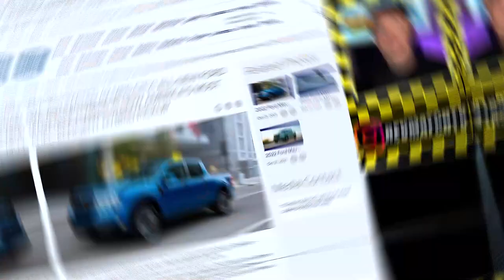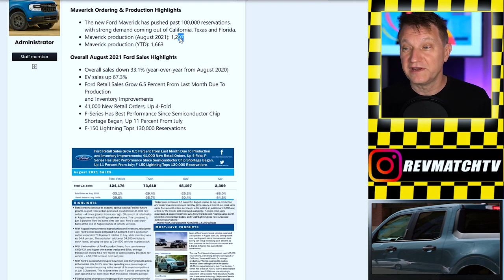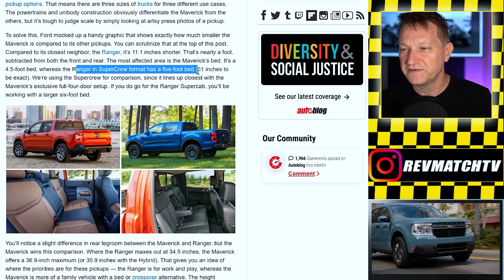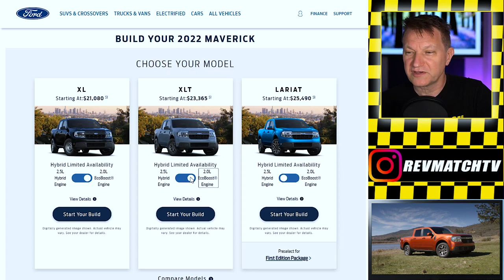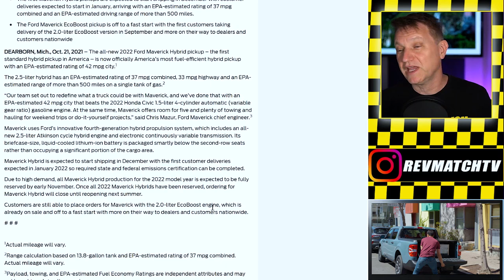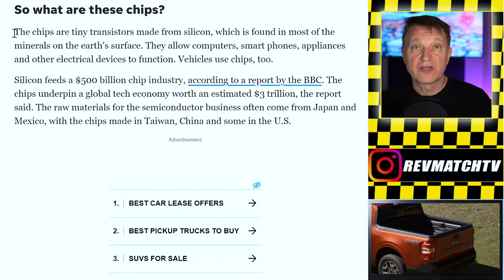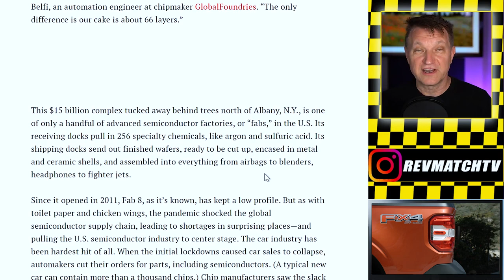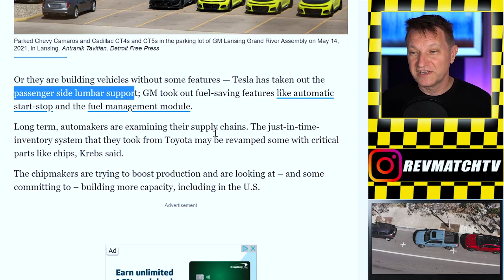Why You Can't Buy A 2022 Ford Maverick (It's Hard!)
Thinking about buying a 2022 Ford Maverick pickup truck? Good luck to you if you want a hybrid version. Much like the Bronco, you can order one, but getting one might a little bit tricky if you're in a hurry. In this video, we look at the issues Ford and other manufacturers are facing when producing enough new vehicles to meet demand.

✅NEED TO BUY A TORQUE WRENCH?  Use these links:

► BUDGET 1/2" drive torque wrench 10-150 ft-lbs  (Lexivon)

► BUDGET 1/2" drive torque wrench 25-250 ft-lbs  (Lexivon)

Ford F-150 Lightning - Hands On!